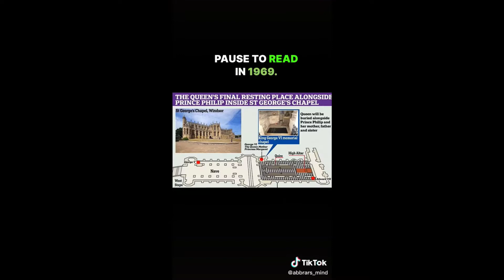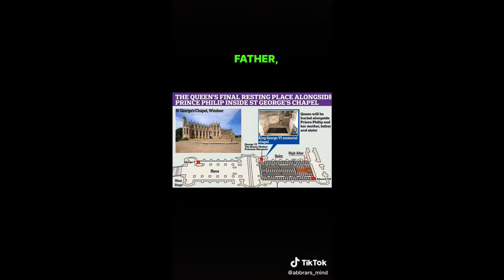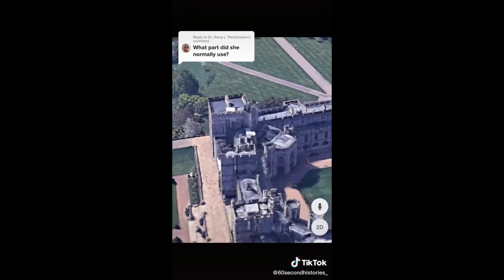INTERESTING***Royal Vault, Windsor Castle Site Details***